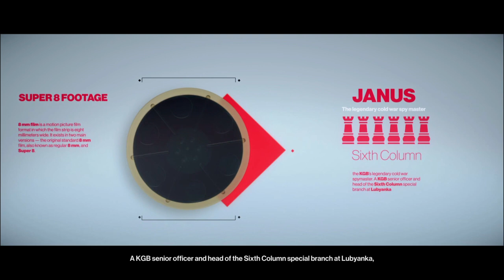HITMAN™ 2 Another Life Mission Complete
1 try no deaths